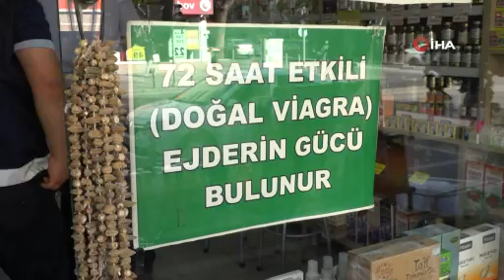İzmir'de "ölüm macunu" operasyonu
Son dönemlerde her yerde kolaylıkla ulaşılabilen cinsel güç arttırıcı takviye ürünleri mercek altına alana Buca Belediyesi Zabıta Müdürlüğü ekipleri, doğal olduğu iddiasıyla satılan ürünleri tek tek topaldı. Ekiplerin topladığı ürünler arasında macun, bitki çayları,, çikolatalar yer aldı.